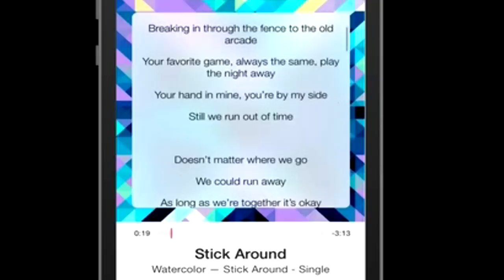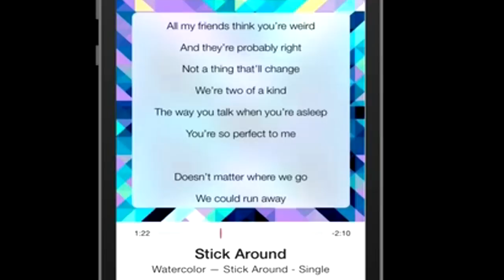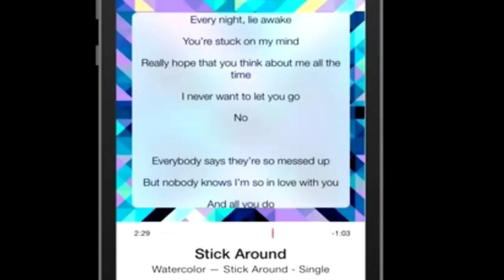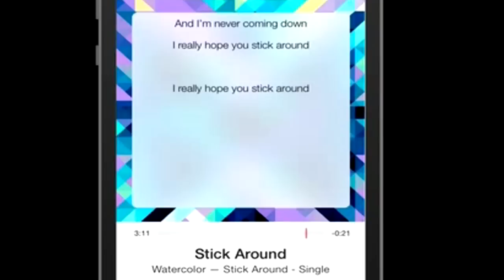Watercolor - Stick Around - Lyrics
P.S. Best if NOT viewed in fullscreen!!